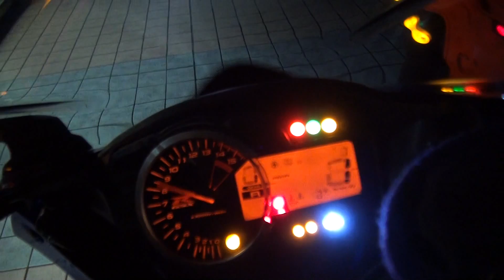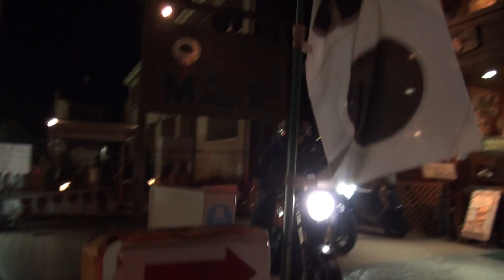TSUKIGIサウンドを聞いて 石川県 1996 YAMAHA XJR400R 1996 ヤマハ・XJR400R 4KG ヤマハ・エックスジェイアール400R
TSUKIGIサウンドを聞いて　石川県　1996 YAMAHA XJR400R　1996 ヤマハ・XJR400R　4KG　ヤマハ・エックスジェイアール400R　ヤマハ・ペケジェイアール400R　ツキギレーシング　月木レーシング　2015 Suzuki GSX-R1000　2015 スズキ GSX-R1000